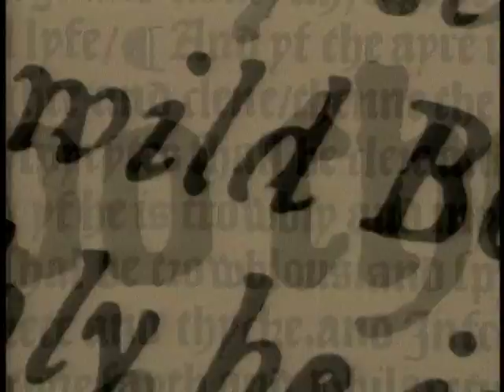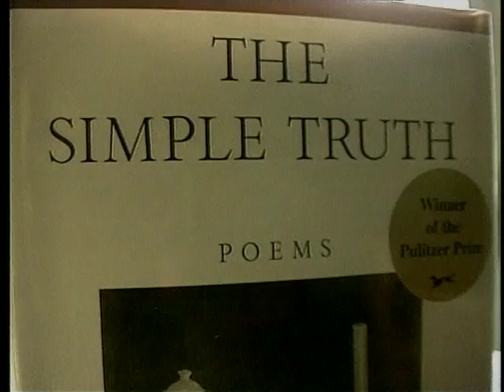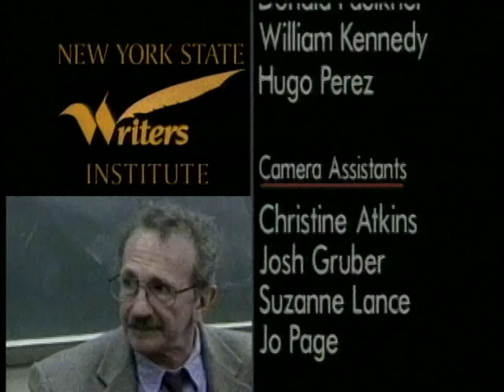Poet Philip Levine on The Writer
Philip Levine's collection of poetry, The Simple Truth, won the 1995 Pulitzer Prize. Publishers Weekly praised The Simple Truth by noting "the 'simplicity' of his language, offering an ease of approach to us, seems to give truth (and poetry) to everyone."

Levine's poetry is grounded in the harsh reality of contemporary life. He once described his poetry as an attempt to create "a voice for the voiceless." His acclaimed early volumes include Not This Pig (1968), They Feed They Lion (1972), Ashes (1979), which received the American Book Award and the National Book Critics Circle Award, and 7 Years From Somewhere (1979) which also received the National Book Critics Circle Award. He also has written The Bread of Time: Toward an Autobiography (1994), nine essays which focus on a particular person or place important in the author's life.